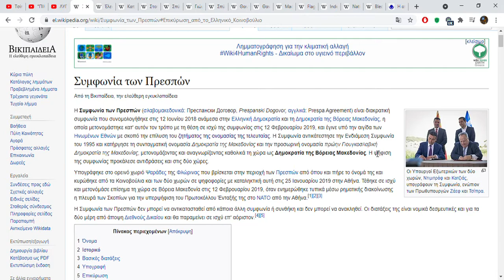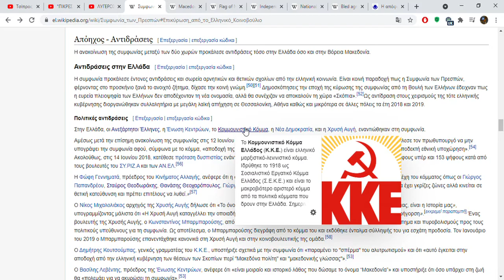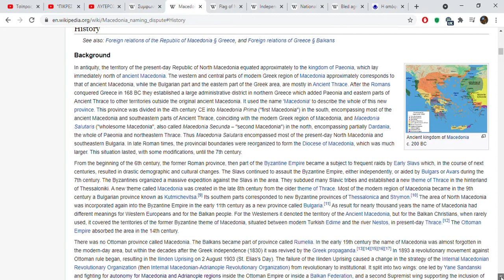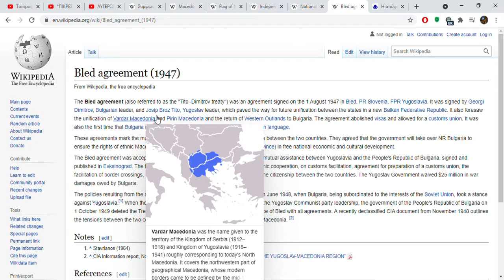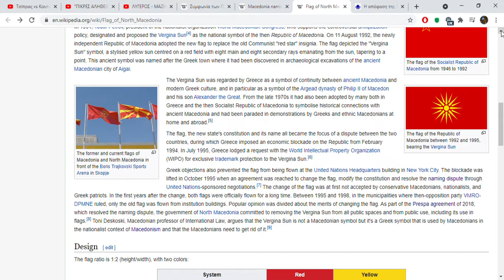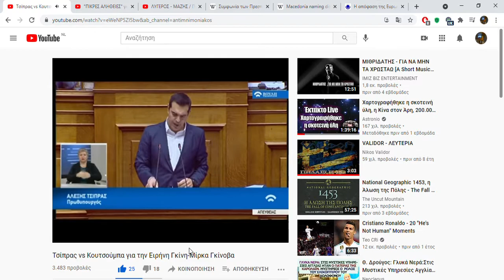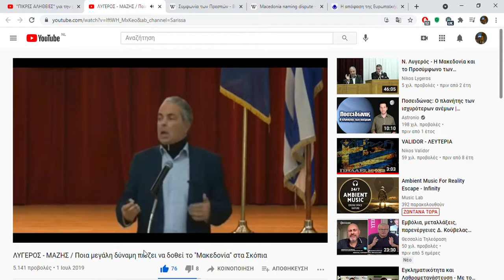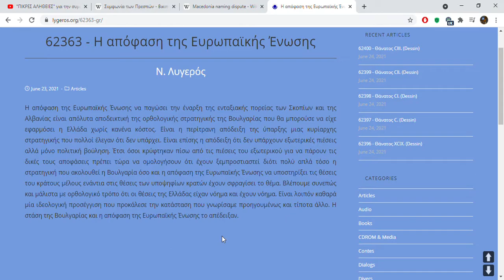Εθνοπροδότες: Συμφωνία Πρεσπών: ΣΥΡΙΖΑ + Ποτάμι,ΔΗΜΑΡ κτλπ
*Διόρθωση ο Κεμάλ γεννήθηκε στην Θεσσαλονίκη. Το πατρικό του ομως στα Σκόπια και μαλλον είχε και βουλγαρική ή αλβανικη καταγωγή.

Μακεδονία_1946_1987_Γιατί_η_Ελλάδα_αποκοιμήθηκε

Τραγική Συμφωνία Πρεσπών Δωσαμε τα Πολλά  πήραμε Ελάχιστα.